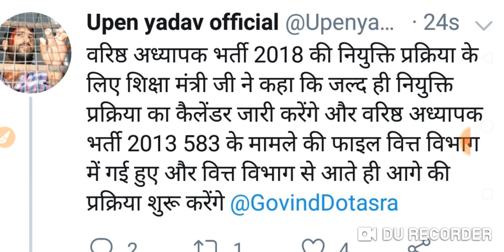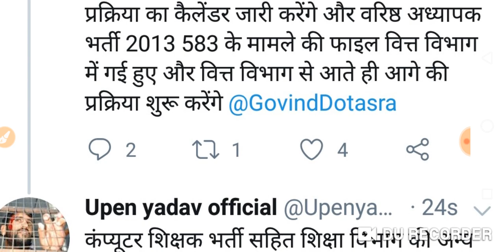रीट 2020 सेकंड ग्रेड जॉइनिंग के संबंध में शिक्षा मंत्री डोटासरा जी से हुई बात, उपेन यादव का बयान